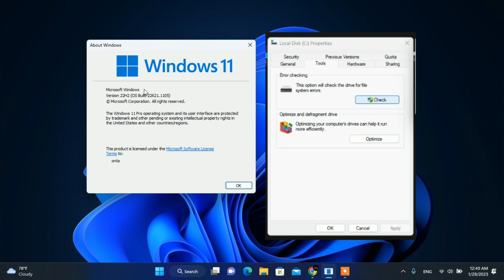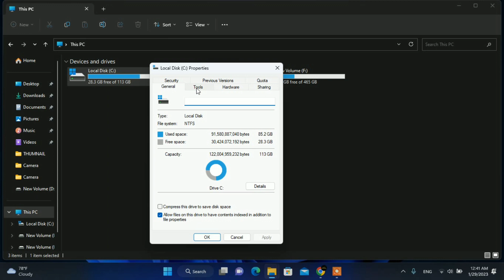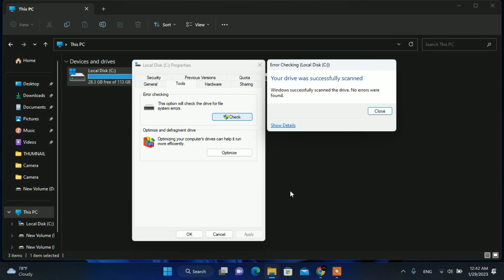Cara Cek Error File System di Windows 11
File system error di Windows 11 dapat mengakibatkan beberapa masalah seperti:

1. Kehilangan data: File yang tidak dapat dibaca karena file system error dapat mengakibatkan kehilangan data.

2. Boot loop: Sistem operasi tidak dapat memulai atau memuat ulang karena file system error.

3. Error saat membuka file: Beberapa file mungkin tidak dapat dibuka atau muncul error saat membuka file.

4. Kesalahan pada partisi hard disk: Partisi hard disk mungkin rusak dan tidak dapat digunakan lagi.

Untuk memperbaiki file system error di Windows 11, Anda dapat mencoba memulihkan sistem menggunakan restore point atau memperbaiki sistem menggunakan disk repair tool seperti chkdsk. Namun, sebelum melakukan hal tersebut, disarankan untuk membuat cadangan data yang penting.

Cara mengganti nama user account di windows 11